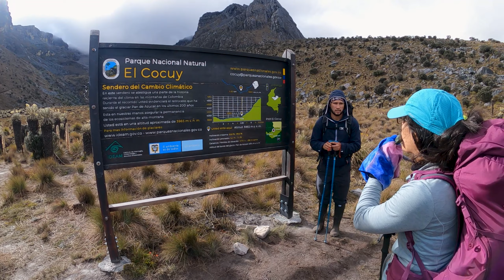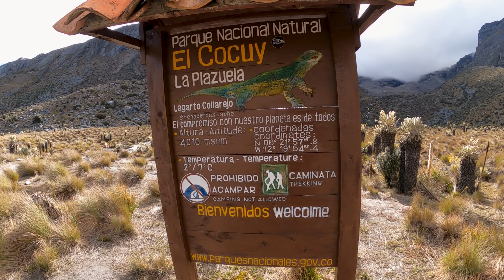Pulpito del Diablo Hike - Colombia, El Cocuy National Park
First day of the Triologia Hike at El Cocuy National Park in Colombia. Reaching the beginning of the glacier for Pan de Azucar peak and Pulpito del Diablo rock formation.